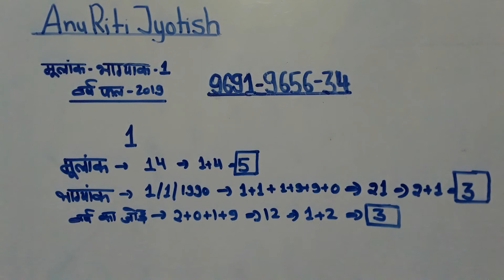Mulank 1 varsh fal 2019